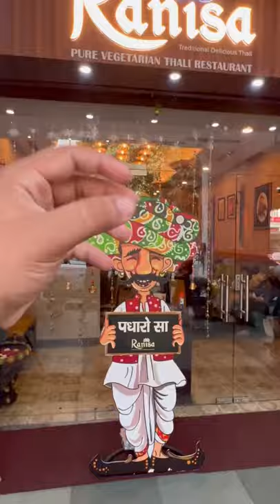Rajasthani Thali at Ranisa, CP | Delhi Food